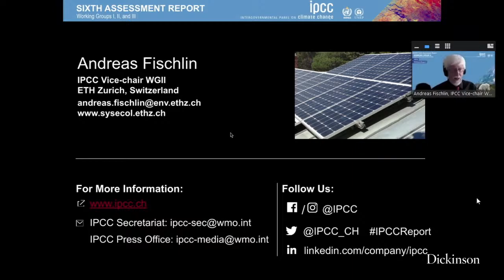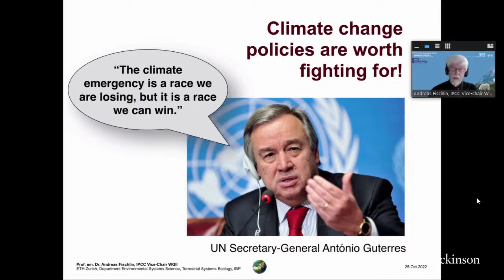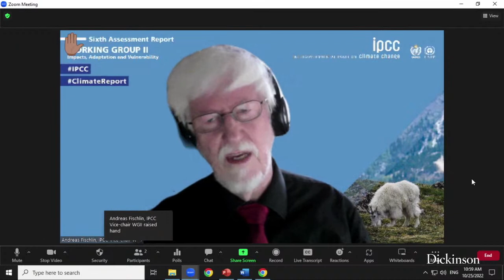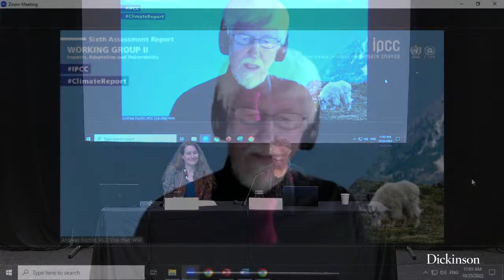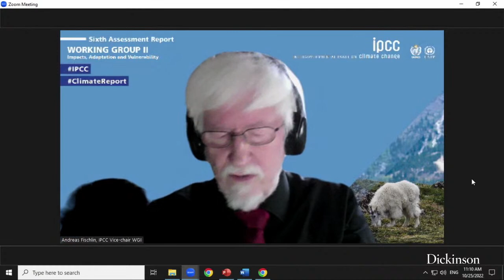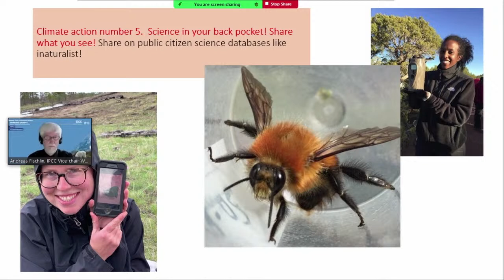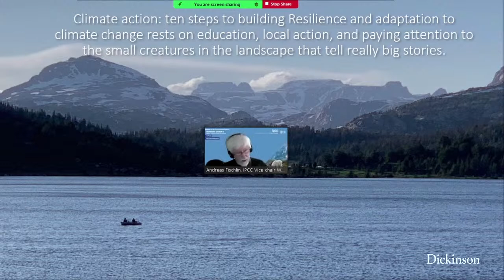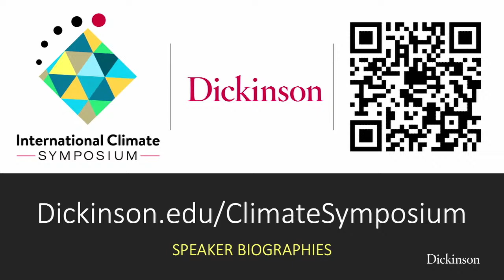Land, Ecosystems and Climate Change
Gillian Bowser, Colorado State University
Andreas Fischlin, ETH Zurich and IPCC Vice-Chair
Cynthia Rosenzweig, NASA Goddard Institute for Space Studies (invited)
Moderator: Heather Bedi, Dickinson College